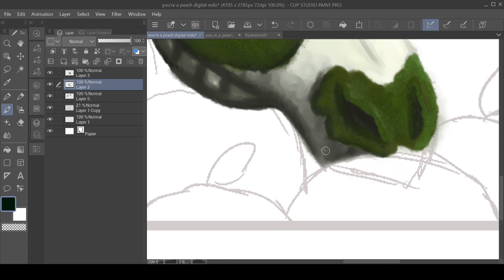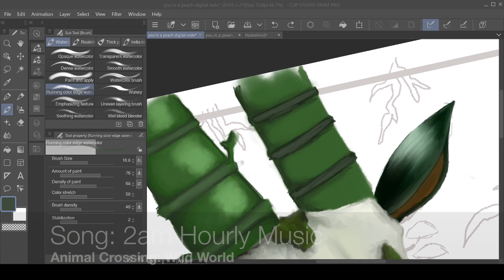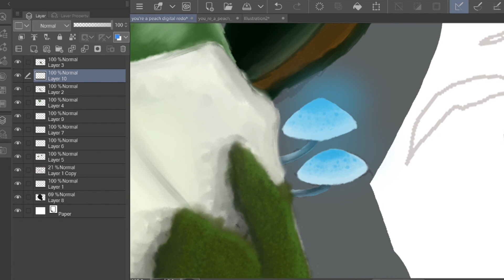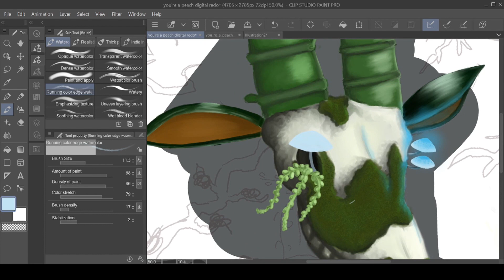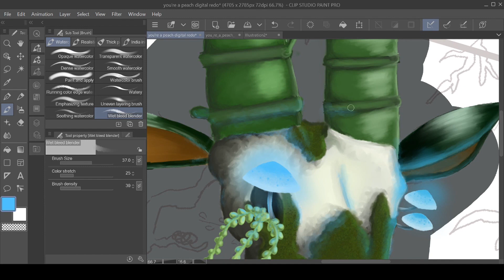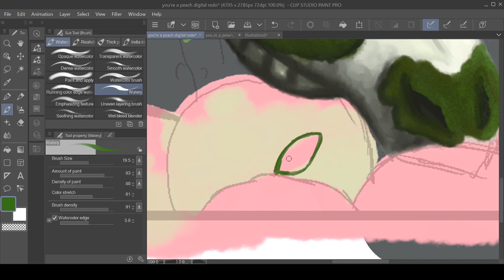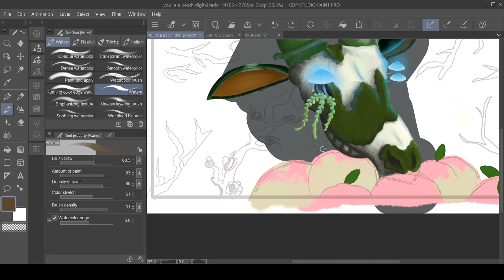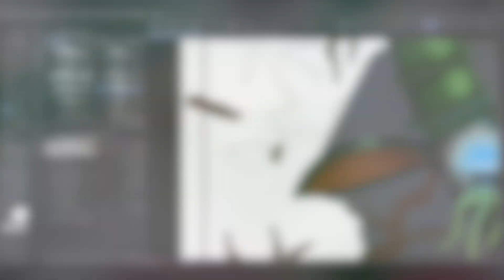You're A Peach! (Speedpaint)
A short painting i did of something I actually physically painted two years ago -- an oryx skull fused with various plants. Overall, the digital painting took me a couple of hours of work, but the real monster was putting this video together! a day and a half of work, multiple attempts, multiple softwares, nearly wiping my poor old macbook clean just to make room for the video multiple times over because the computer i actually use didn't have the editing software i needed... it was like pulling hens' teeth, or herding cats. Or trying to catch a greased pig -- the point is, it was infuriating and frustrating and more than once i was tempted to pull my hair out.

If you're bored out of your gourd staying home to stay well, and you maybe just wanna relax and zone out? this is the video to do it. I zoned out myself watching this video during editing several times! I purposefully chose specific pieces i found really relaxing or beautiful from various games. I (obviously) don't own any of these songs.

if you're looking to purchase the painting done in the video, you can buy it as a sticker, a poster, a print, and much more